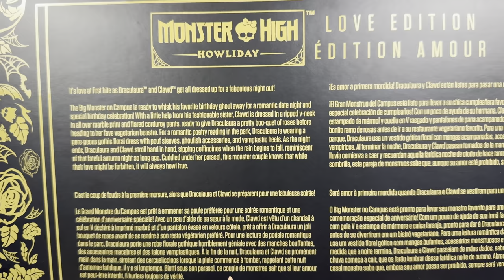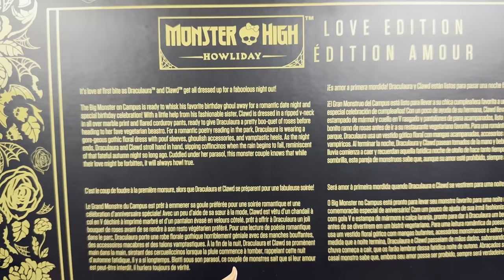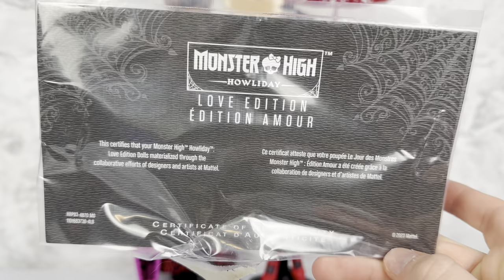Monster High Howliday: Love Edition Draculaura + Clawd Doll Set Full Review + Unboxing!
*music used is from iMovie and Apple license states it can be used for personal and commercial use*